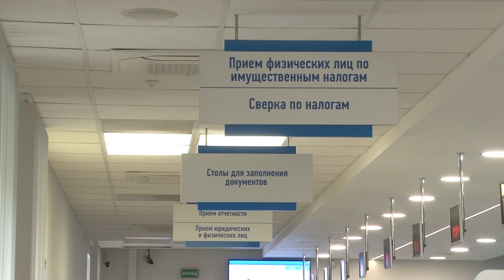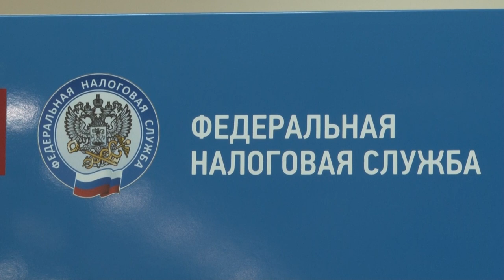Пресс-конференция ФНЛ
Более трех с половиной миллиардов рублей имущественных налогов физических лиц было начислено инспекцией за 2021 год. За счет увеличения налогооблагаемых объектов эта цифра почти на 5 процентов больше, чем в предыдущем году. На очередной пресс-конференции подвели итоги проведения массового расчета в текущем году.